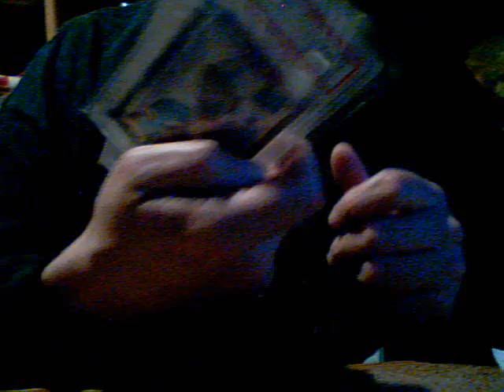CLOSED Youtubeaversary Scavenger Hunt! Item 6 PETS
Youtubeaversary  Celebrating year one.

Contest 2  Scavenger Hunt!

Item Number 6  Show me your dangrous pet, no cats and dogs and win

KTcards - WINNER WINNER CHICKEN DINNER not really what I was looking for but ok, honnorable mention to KOcards for getting bit but no blood = defeat, gotta bleed to win LOL and even if they weren't live they are still lions

1989Donruss  Ken Griffey Jr Rookie Cards Graded PSA 8

Let it bite you or feed it and get a bonus Mystery pack

Post a vid response, no longer than 30 seconds.

Contest only open to the people who signed up for the Sub thank you contest, if you didnt sign up dont submit a vid.

 Item 6 coming up